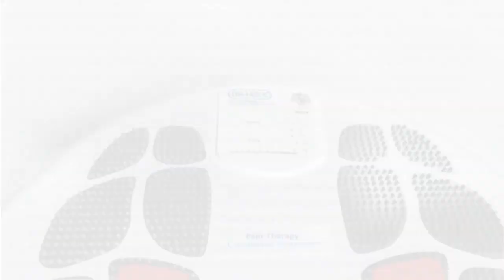Docteur Ho - Comment fonctionne le stimulateur circulatoire ?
Le stimulateur circulatoire de Docteur Ho va stimuler la circulation sanguine afin de soulager vos muscles et d'apaiser vos douleurs.